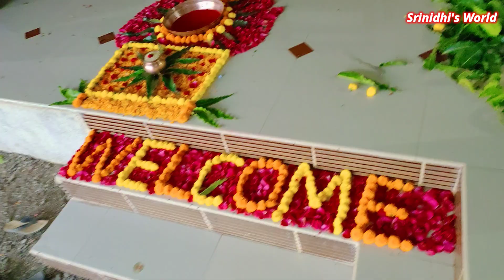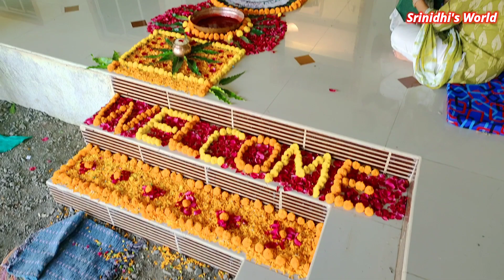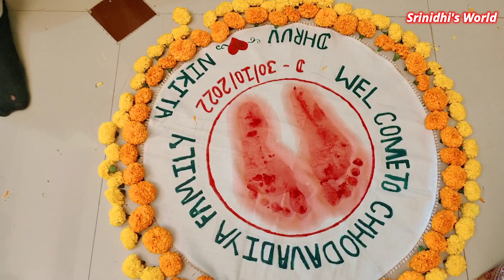Kanku Pagla event of Nikita & Dhruv | Blog_146